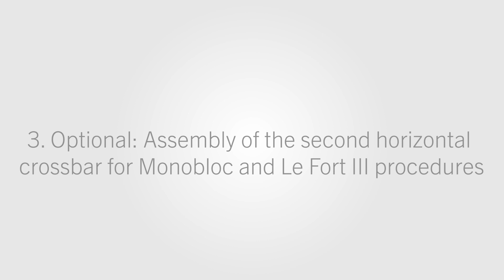Assembly of the RED II System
Most patients showing midfacial hypoplasia are usually preoperated. Often, a large amount of scar tissue formation is limiting the success of any distraction procedure ending up in compromising results. There the RED II is definitely setting new standards. It is extremely efficient in bringing the bone segments in the desired position and simultaneously to keep them there for bone consolidation. As all important components are external, the important vector planning can be corrected at any time. A wide selection of accessories is at your disposition to match any clinical task.